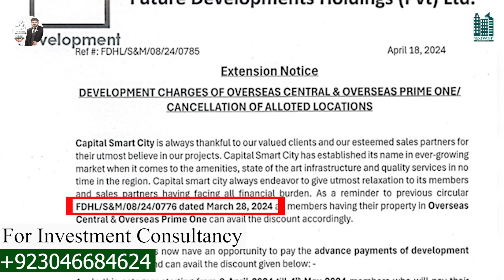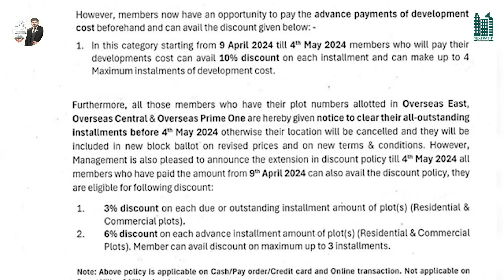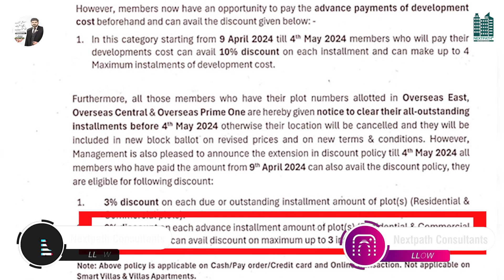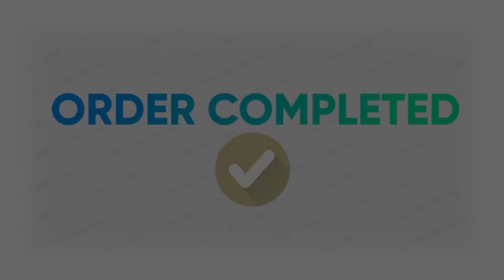Bad News For Overseas Clients | Capital Smart city Development Charges & Files Cancellation Update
Capital Smart City is situated in the periphery of Islamabad & Rawalpindi. You can reach Capital Smart City Location within a drive of 5 minutes from New Islamabad International Airport. It is situated at Lahore-Islamabad Motorway M2 with only 9.2 km away from M-2 Toll Plaza.

Above all, a dedicated Motorway Interchange for this grand project already approved near Thallian Interchange. As of September 9, 2020, it is named as “Smart Interchange”.